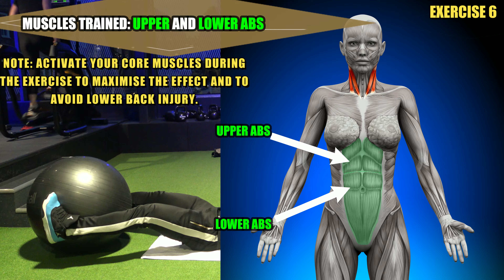SWISS BALL 7 SIX-PACK HOME EXERCISES.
In this video, I will show you 7 six-pack exercises that you can do at home or at the gym using a swiss ball.